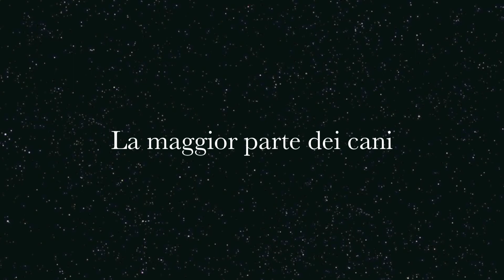Serene Summe Night - Axel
I cani non hanno mai pensato di essere umani Lo sanno !

Serene Summer NIght è un Border di 10 mesi e si sta preparando per la classe debuttanti di Obedience oltre a fare un po' di cose carine. non male no?